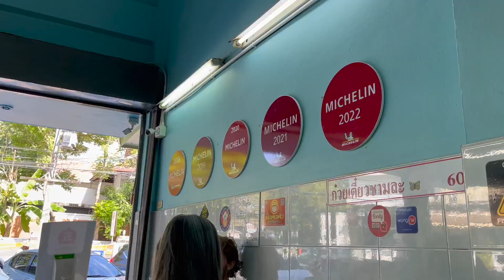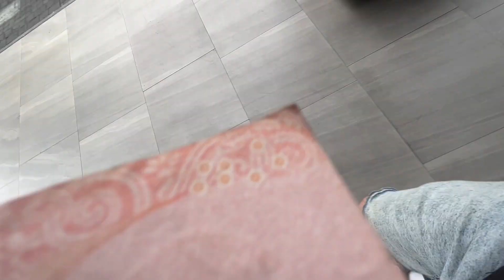25 GENIUS Things You Can Do In Bangkok (With Real Examples)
Get ready for an adventure of a lifetime as you join the dynamic host Amin (me) on a thrilling virtual tour of the vibrant city of Bangkok! Buckle up as we take you on a journey to uncover over 25+1 electrifying experiences that await you in this city of wonder.

From the serene boat ride on the Chao Phraya River to the majestic temples such as the Golden Temple and Wat Pho, get ready to immerse yourself in Bangkok's rich culture and history. Shopping fanatics, brace yourself for the ultimate shopping experience at the Chatuchak Weekend Market and indulge in the city's mouth-watering food scene that is sure to tantalize your taste buds.

Feeling adventurous? Take a dive into a rooftop pool or visit a skybar for a breathtaking view of the city, and explore the bustling streets of Chinatown on a Tuk Tuk ride. Treat yourself to a relaxing massage or catch a Thai boxing match that will leave you on the edge of your seat. And let's not forget the street food tour, where you get to savor the flavors of Bangkok's street food culture.

Whether you're a shopaholic, an adrenaline junkie, or a foodie, Bangkok has something for everyone. Don't forget to stop by 7-Eleven for some snacks and drinks, and be sure to check out Amin's other videos for more insider tips on how to make the most of your Bangkok experience. So, what are you waiting for? Join Amin (me) now and discover the magic of Bangkok!